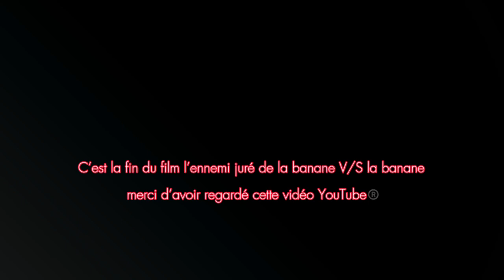L'ennemi juré de la banane VS la banane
Vidéo réalisée avec le kit Tourne ton premier film LEGO

*Certains liens sont affiliés, merci à vous si vous les utilisez pour effectuer vos achats, cela fera une petite cagnotte pour Valentino et ça ne changera pas le prix pour vous.